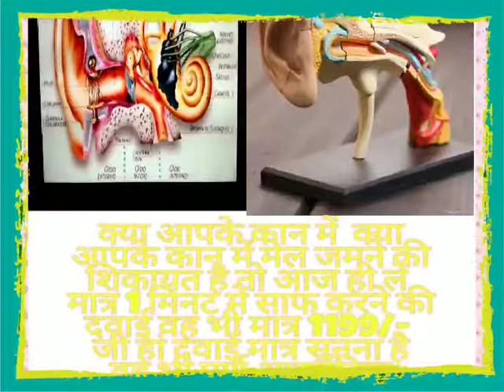kan chedne ki machine/kan ki machin 9300041604